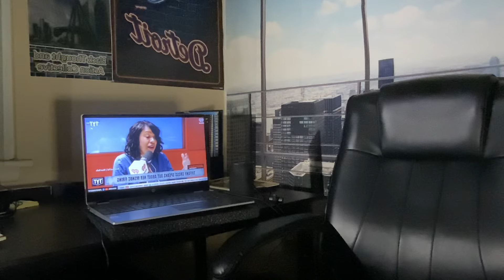Tiffany Cross and Angela Rye get the ninja wake up call after disparaging black men for a living?